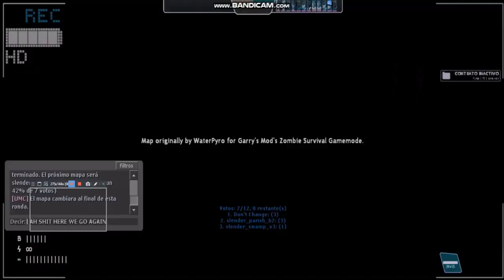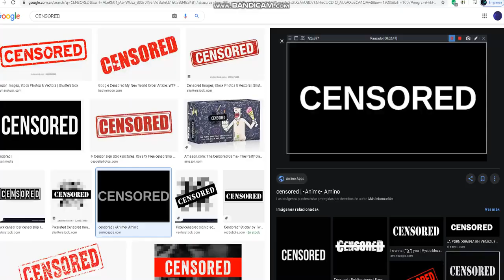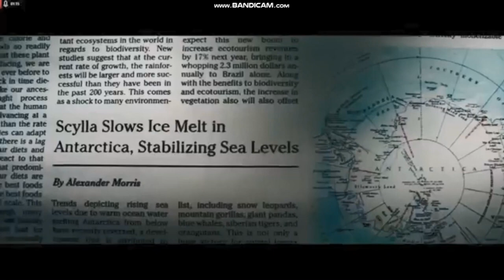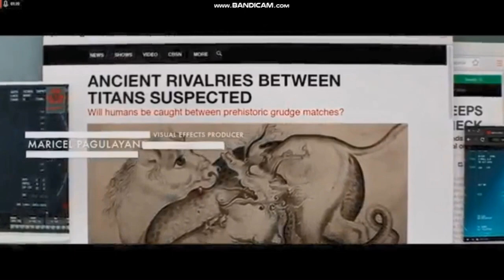SlenderFortress Ep 1 This game is creepy 0 0